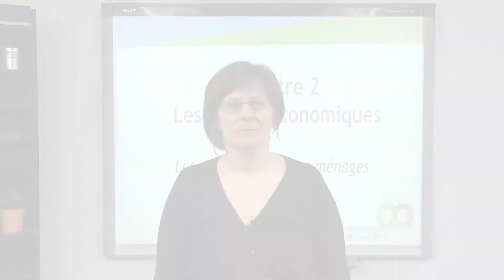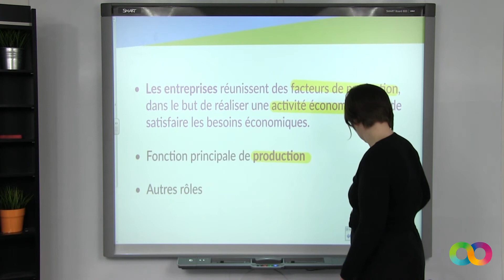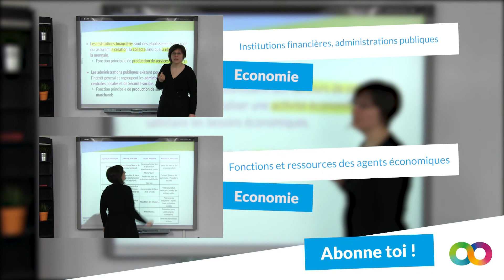Les entreprises et les ménages - Economie STMG - digiSchool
Dans cette vidéo notre professeur d'Economie vous présente le chapitre sur les agents économiques et plus particulièrement sur les ménages et les entreprises. Vous verrez ainsi le rôle de production et de consommation des entreprises et ménages.

➽ Découvre également la partie de ce chapitre sur les institutions financières, les administrations publiques et les institutions à but non lucratif :